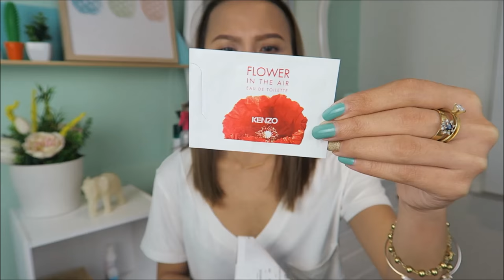MGA LAMAN NG BAG KO | rhaze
Tingnan natin ang laman ng bag ko.

On my nails: Anny nail polish "green meet mint"
On my lips: Jordana sweet cream matte liquid lip color "rose macaron"

Rhaze